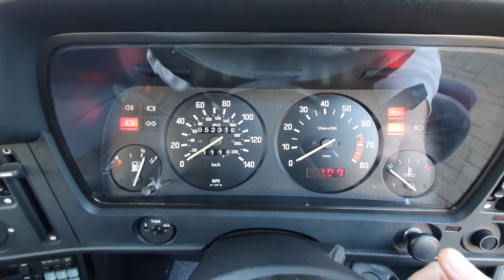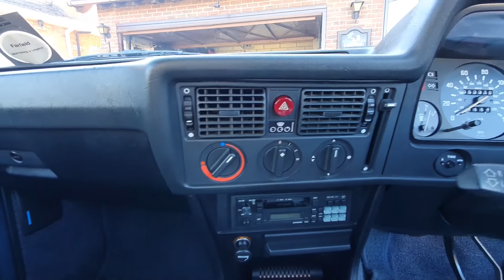1981 BMW 323i Interior Review